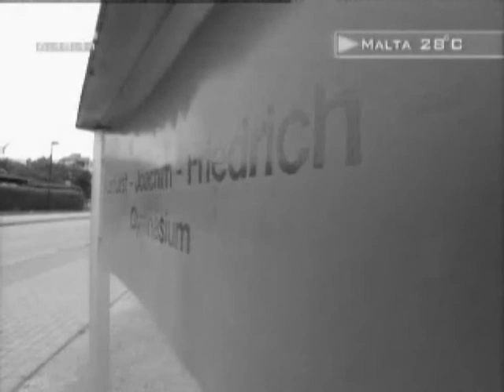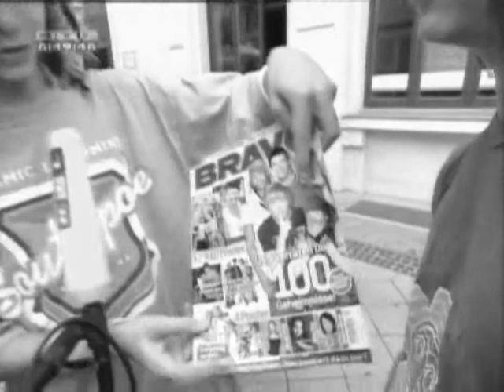Fanvideo - Quand l'amour est plus fort que tout.. (Tokio Hotel)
By Blondine /